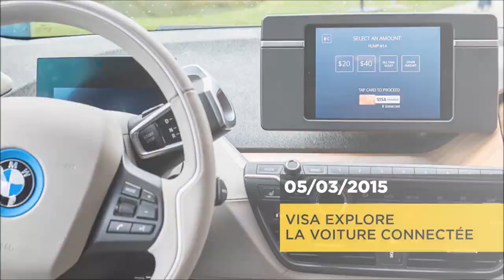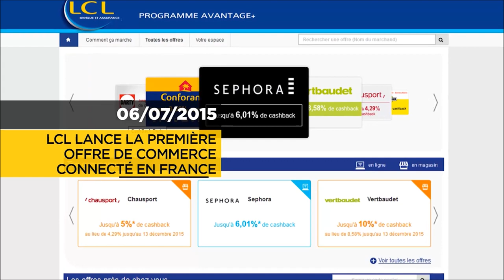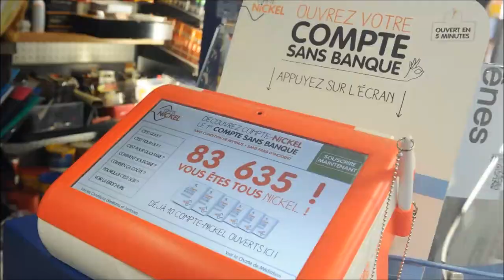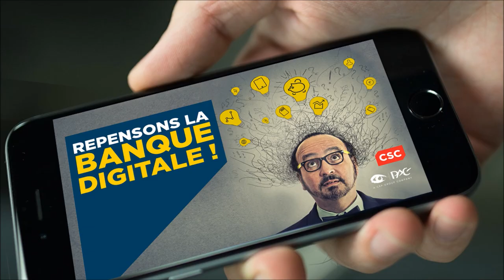Repensons la banque digitale : 2015, une année digitale pour les banques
L'année qui prend fin a été riche en nouveautés et en défis pour la banque.  Aux côtés de ses clients, CSC a pu constater quelques initiatives remarquables dans les usages numériques. De nouvelles technologies, c'est le cas des blockchains, clé de voûte de la cryptomonnaie Bitcoin. De nouveaux acteurs sur le marché, et une flambée des investissements dans les Fintechs. Nous avons également observé de nouveaux services afin d’être davantage « orientés clients ».  Et des évolutions organisationnelles, en interne, pour assurer la cohérence de toutes ces démarches. Aucun doute, 2015 aura été l'année digitale pour les banques : zoom sur quelques faits marquants.